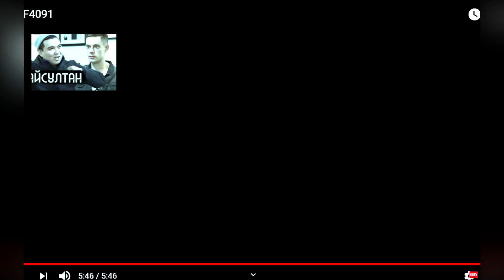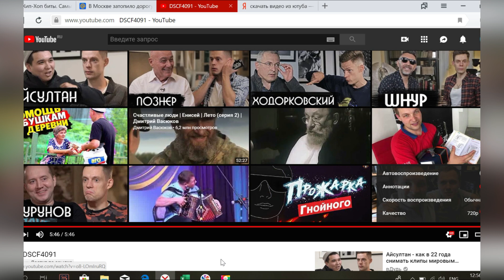Эх Семёновна! Любовь Погонина И Вячеслав Лунев! Русская гармонь в Крыму